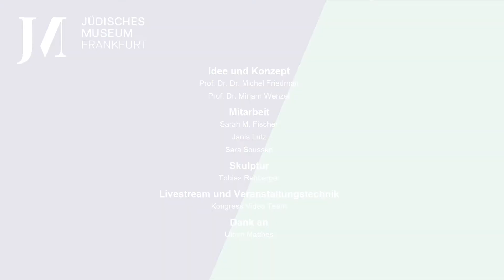Denken ohne Geländer - "HOFFNUNG" mit Ulrich Matthes & Michel Friedman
Denken ohne Geländer - Gesprächsreihe im Jüdischen Museum Frankfurt

Wir leben in einer sich rapide verändernden Welt, die es zu verstehen gilt. Mit der von Hannah Arendt geprägten Wendung „Denken ohne Geländer“ lädt das Jüdische Museum Frankfurt zu einer Gesprächsreihe ein, die diese Veränderungen reflektiert und über ihre Bedeutung in unserem Zusammenleben nachdenkt. Die Gespräche finden in einer eigens geschaffenen Sitzskulptur von Tobias Rehberger im Foyer des neuen Lichtbaus statt.

Gastgeber der Reihe ist der Philosoph und Publizist Prof. Dr. Dr. Michel Friedman, der sich mit seinen  Gesprächspartnerinnen und –partnern über die Bedeutung eines Wortes unterhält, das für unsere Gegenwart besonders sprechend ist. Den Auftakt bildet ein Gespräch mit dem bekannten Schauspieler Ulrich Matthes über das, was uns aufrichtet: Hoffnung.